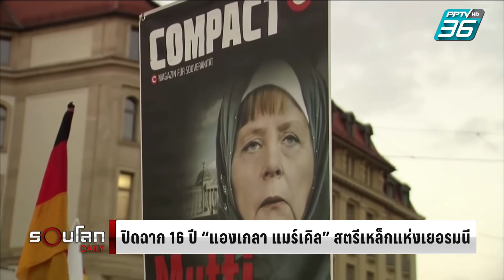ปิดฉาก 16 ปี สตรีเหล็กแห่งเยอรมนี | 27 ก.ย. 64 | รอบโลก DAILY (3/4)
วันที่ 26 กันยายนที่ผ่านมาคือ วันสุดท้ายของแองเกลา แมร์เคิล ในฐานะนายกรัฐมนตรีเยอรมนี หลังจากดำรงตำแหน่งมานานถึง 16 ปี

เยอรมนีจะไม่มีผู้นำที่ชื่อ แองเกลา แมร์เคิล อีกต่อไปแล้ว แต่ผลงานของแมร์เคิลอย่างการช่วยเหลือประเทศในสหภาพยุโรปให้ผ่านพ้นวิกฤติทางเศรษฐกิจ การแก้ปัญหาโลกร้อน หรือการเปิดรับผู้อพยพจากสงครามซีเรีย ล้วนเป็นที่ประจักษ์ต่อทั่วโลก